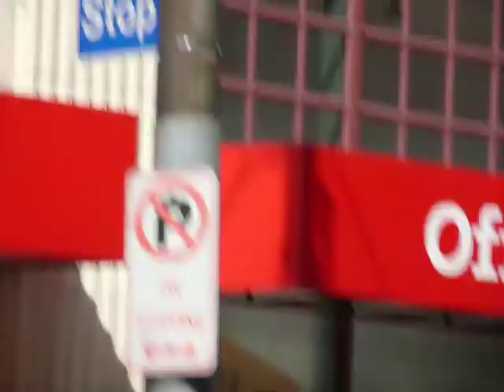Red Tailed Hawk eating a Pigeon Pittsburgh, Pa - Part 2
An admittedly shakey video of a Red Tailed Hawk eating  a Pigeon in downtown Pittsburgh, Pa in the buslane on Smithfield St.  It caught the pigeon in midair.  March 06, 2009  12:00PM